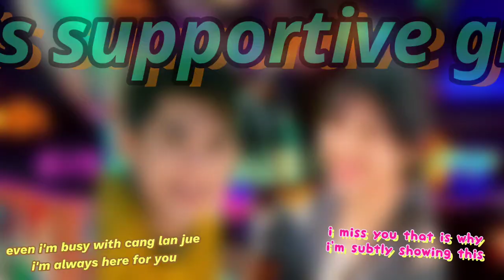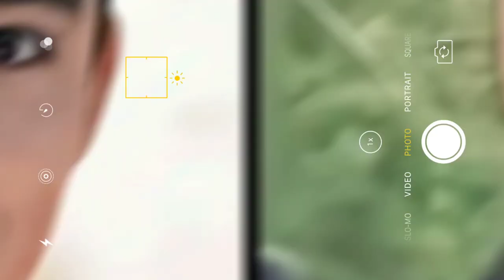shen yue subtle supportive girl of dylan wang 🤭 dyshen update 2022 💜 meteor garden couple 🌛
shen yue subtly supportive girl of dylan wang 🤭 dyshen update 2022 💜 meteor garden couple 🌛